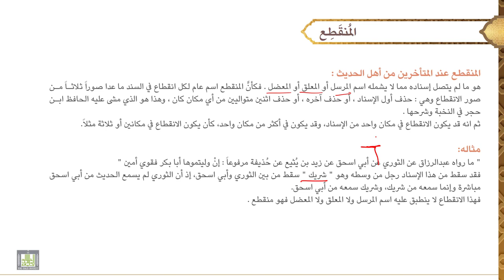مصطلح الحديث - 2 | المنقطع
الوحدة الأولى : المنقطع
تعريفه، تعريفه عند المتأخرين، مثله، حكمه